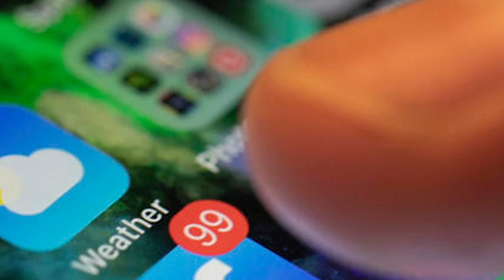Jairo Gutiérrez, médico de las víctimas de la represión exiliado por hostigamiento orteguista